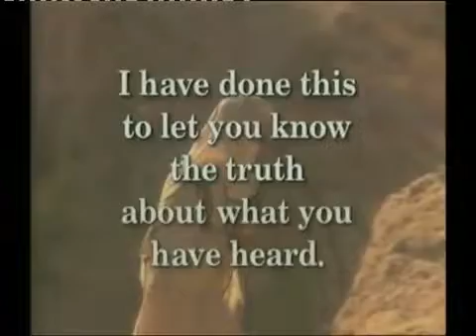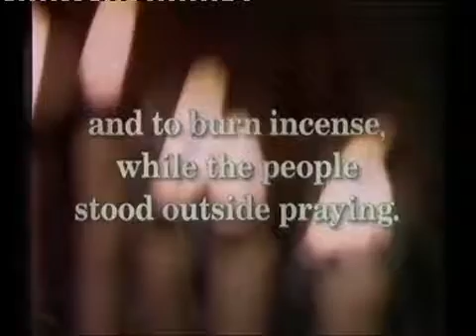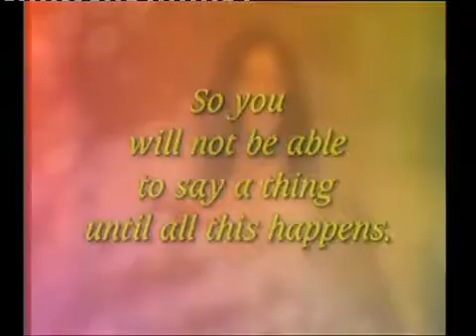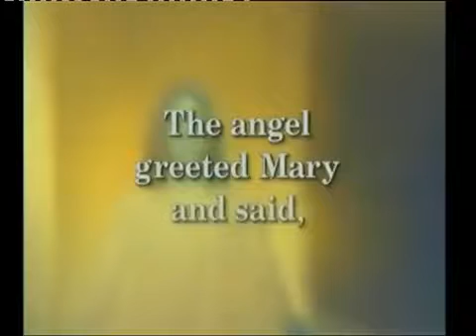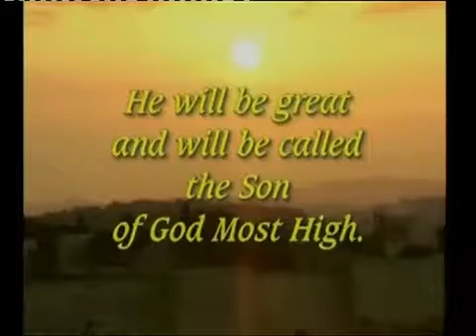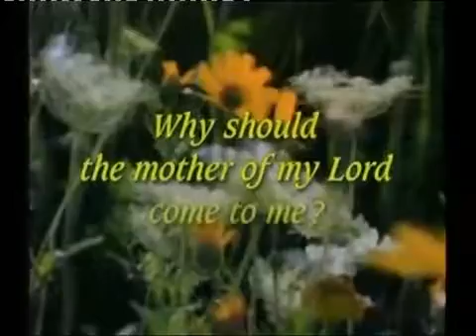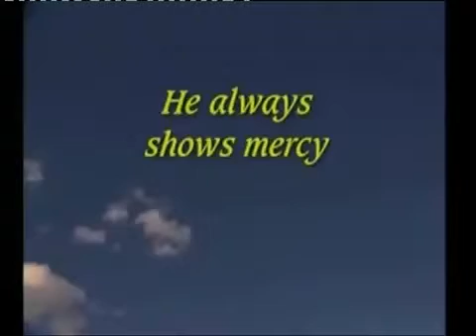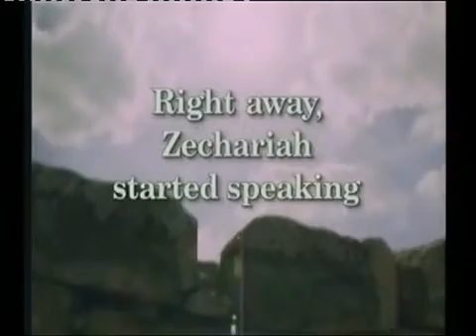The watch word bible luke part 1 YouTube 360p